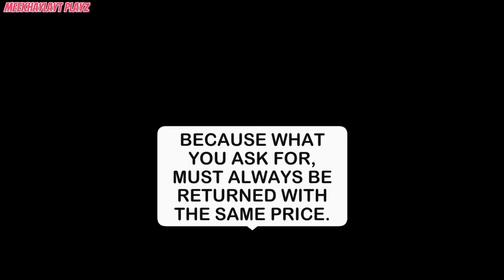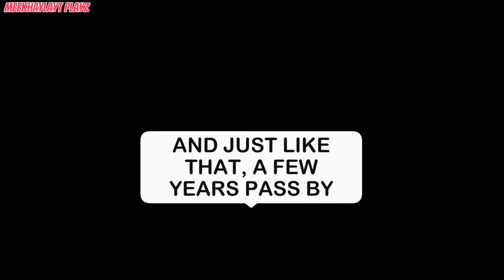𝑷𝒓𝒆𝒈𝒏𝒂𝒏𝒕 To My 𝐓𝐰𝐨 𝐇𝐨𝐭 𝐄𝐱 𝐁𝐨𝐲𝐟𝐫𝐢𝐞𝐧𝐝𝐬 | GLMM / GCMM | Gacha Life Mini Movie